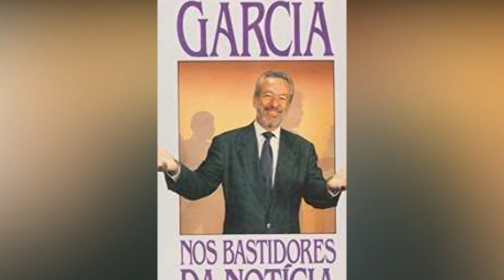A HISTÓRIA DE ALEXANDRE GARCIA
✔ No vídeo de hoje decidi contar um pouco da história do jornalista brasileiro Alexandre Garcia. Trata-se de uma das figuras mais conhecidas e prestigiadas da imprensa nacional. Especialmente por seus comentários e análises sobre a política brasileira. Com passagem pela TV Manchete, Rede Globo de Televisão, dentre outros veículos, hoje em dia ele mantém canal de comentários no Youtube, além de participar diariamente em mais de 300 emissoras de rádio e assinar coluna semanal em diversos jornais impressos. Alexandre Garcia é um fenômeno da comunicação brasileira.